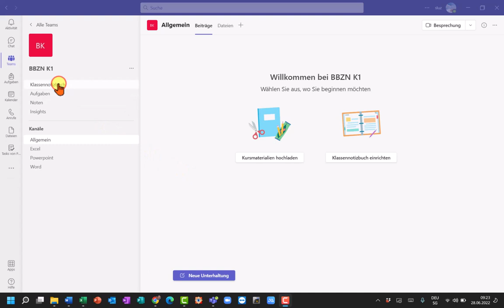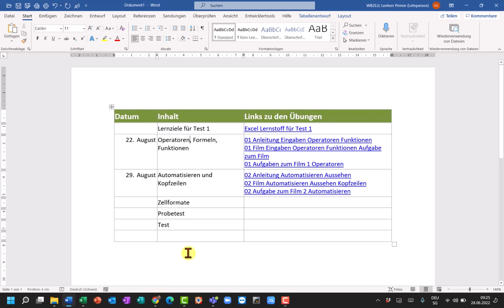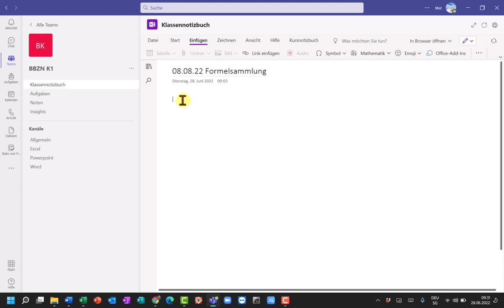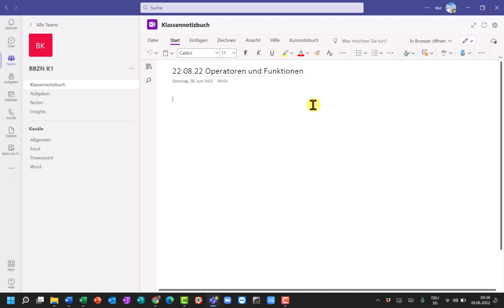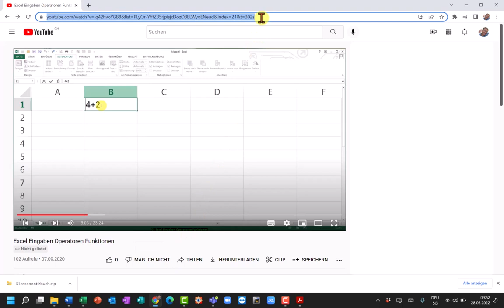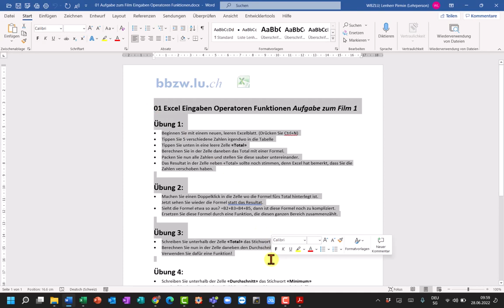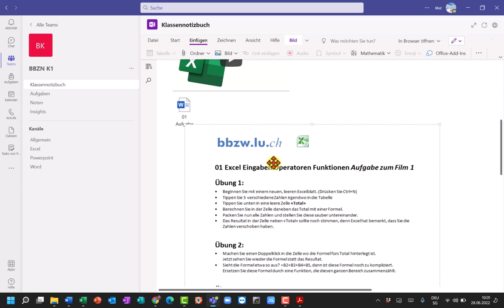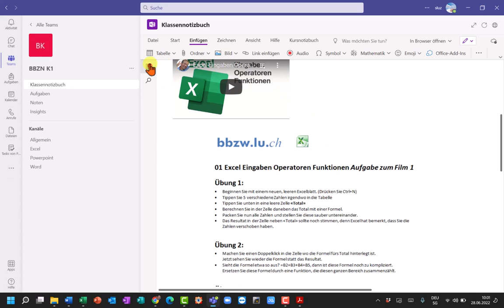03 Klassennotizbuch Bibliothek füllen